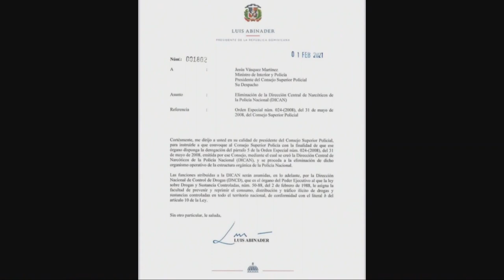No sirve de nada si las funciones del DICAN pasan a la DNCD según Omar Peralta